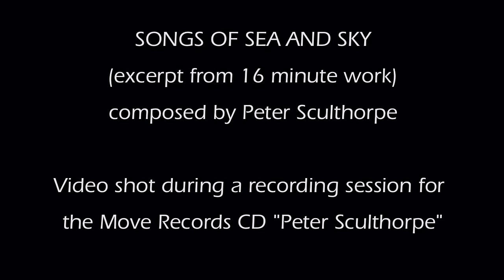Songs of Sea and Sky (Peter Sculthorpe)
This extract was recorded in October 2014 at a recording session for a tribute CD for the late Peter Sculthorpe. Find out more here: